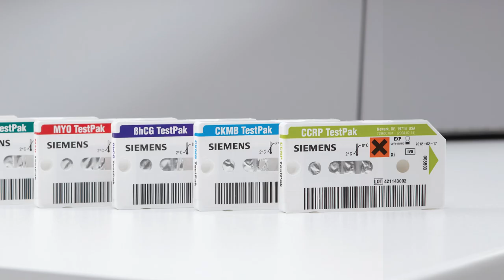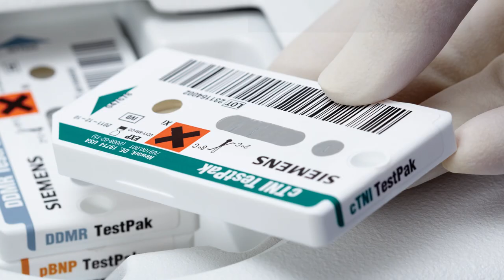Lab-Quality Troponin I Results at POC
Accurately and quickly rule in/rule out acute myocardial infarction (AMI) at the point of care with the guideline acceptable troponin I assay on the Stratus® CS 200 Acute Care™ Cardiac Troponin Analyzer. (Not available for sale in the U.S. Product availability varies by country).